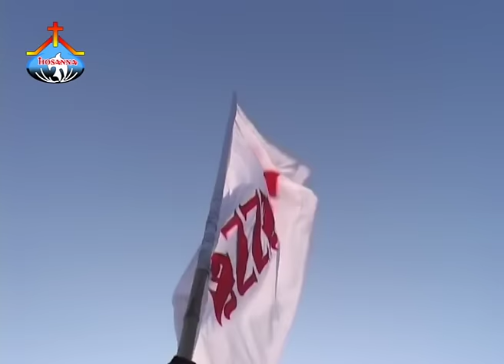నా హృదయాన కొలువైన యేసయ్యా॥Naa hrudhayana koluvaina yesayya॥ BRO.YESANNA hosannaministries SONG